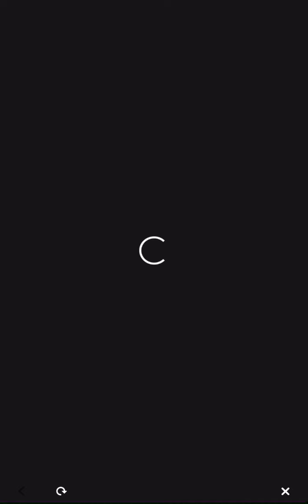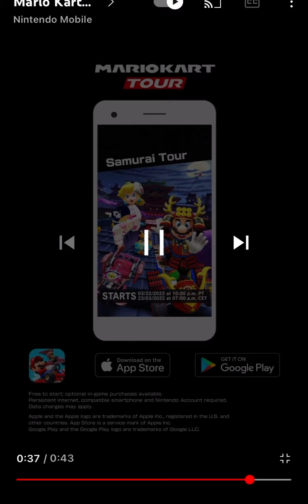Reacting to the samurai tour! Mario samurai and pink ninja shy guy?! 2.5 anniversary?!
We react to the samurai tour which starts the 2.5 anniversary!